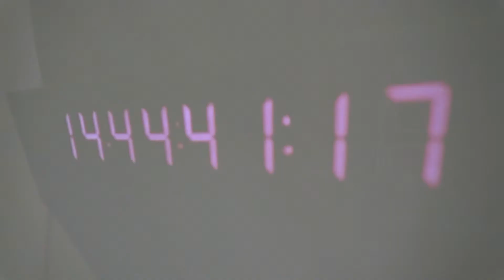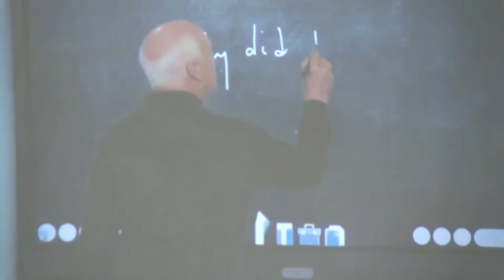12th Sunday after Pentecost 2023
Lectionary Yr A - August 13, 2023